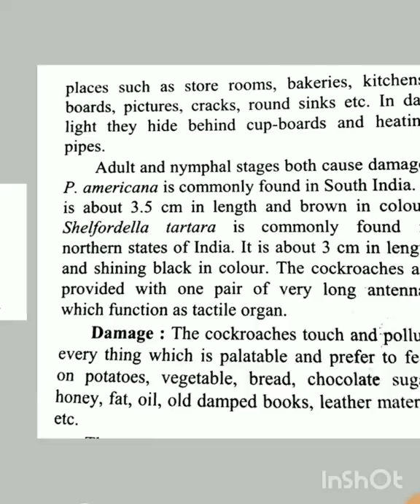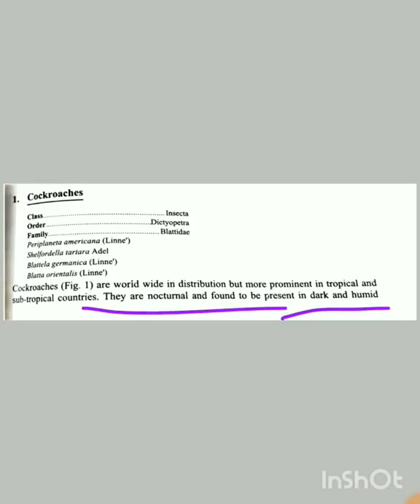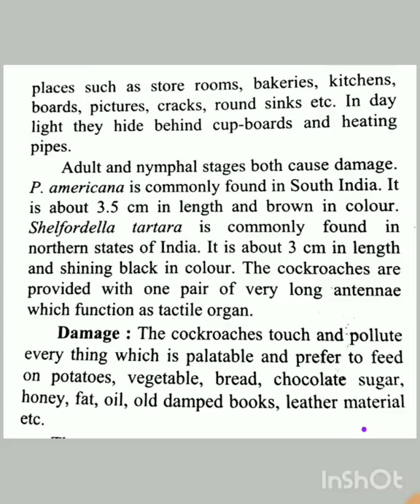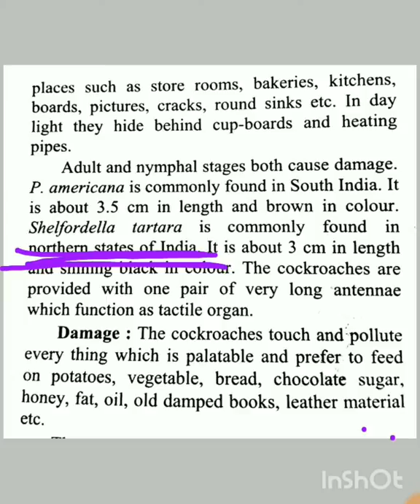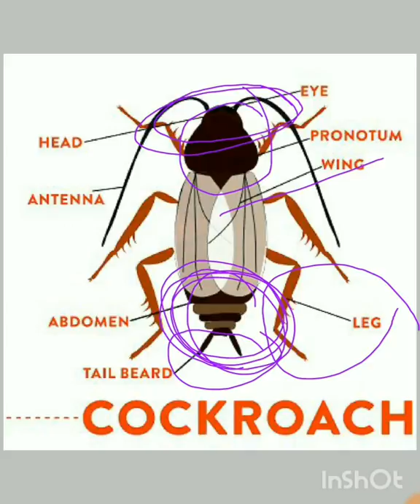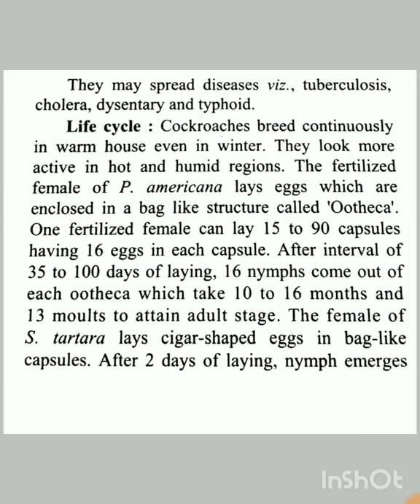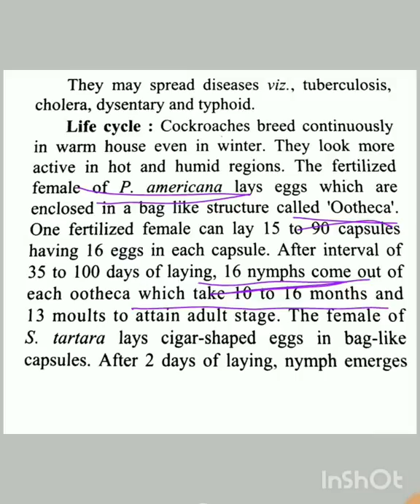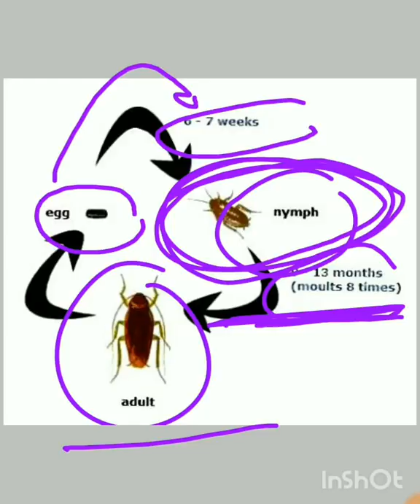Cockroach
the book name is Applied and Economic Zoology
written by Dr V.B. Upadhayay and Dr G.S. Shukla
published by Rastogi Publication